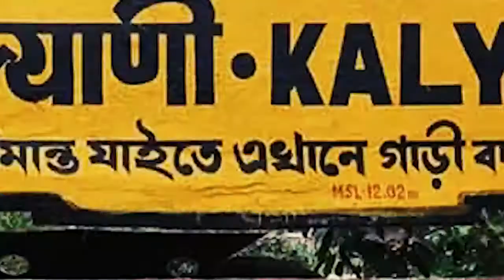কোচবিহারে ভবানীগঞ্জ বাজারে হঠাৎ থাবা সি এম ও এইচ দপ্তরের ফুড এন্ড সাপ্লাই বিভাগের পক্ষ থেকে.